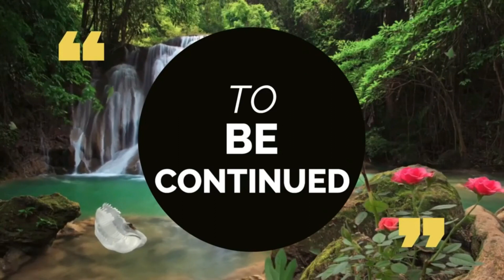guru charitra adhyay 39-43 mangalavaara parayana/ Ekkirala baradhwaj/ sri guru charithra/ paarayanam